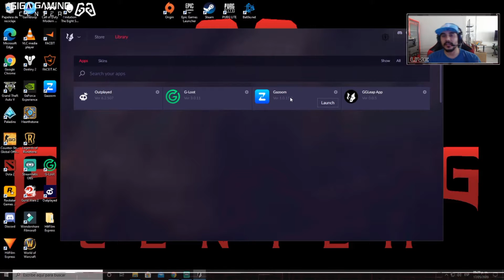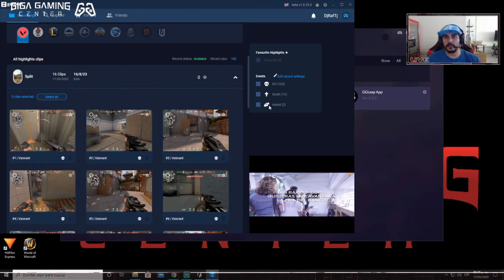Como Grabar Highlights, Kills y los Mejores Momentos de Valorant Automáticamente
Si te ha gustado el vídeo. por favor, pulsa el botón de LIKE! Realmente ayuda!